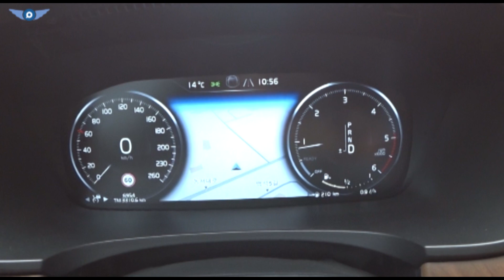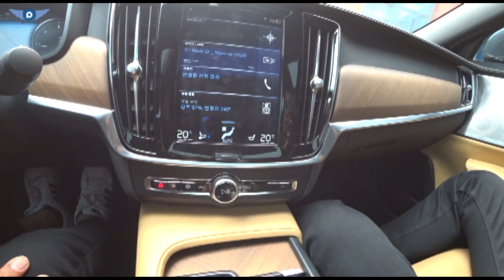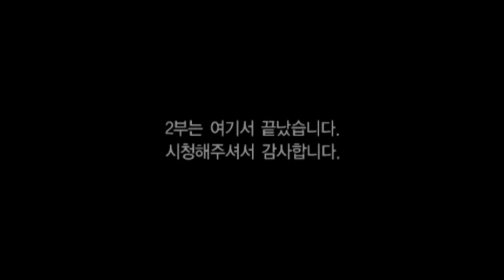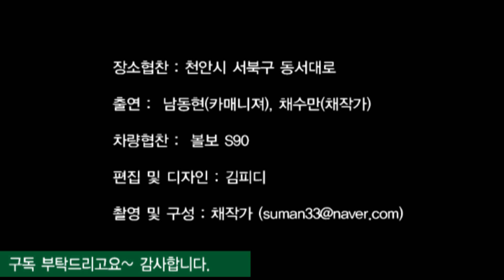[s모티브] 진지하게 생각! 좋은차? 나쁜차? 신형 볼보 S90리뷰방송 2부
안녕하십니까 채작가입니다.
이번에는 신형 볼보 S90 T5를 리뷰해보았습니다.
2부를 올려드리고요.
새로운 차량을 가지고 곧 리뷰방송 추가 업로드 하겠습니다.

감사합니다.